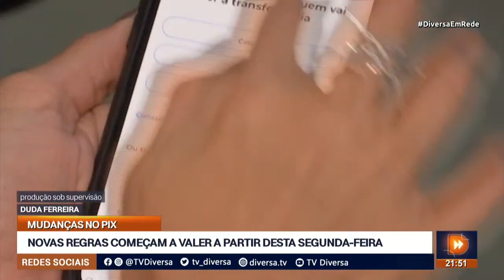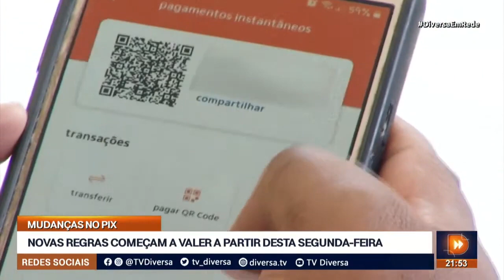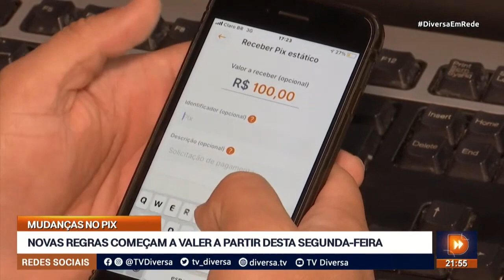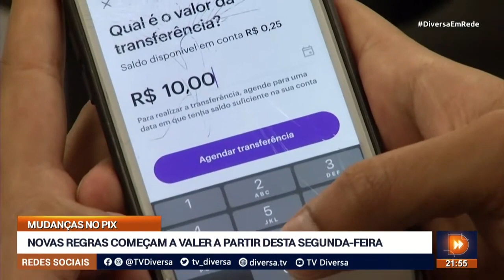NOVAS REGRAS COMEÇAM A VALER A PARTIR DESTA SEGUNDA-FEIRA - DIVERSA EM REDE (02/01/2023)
Nesta segunda-feira, novas regras para o uso do pix entraram em vigor. Com isso o limite individual por transação deixa de existir, o horário noturno passa a ser personalizado e os valores das modalidades pix saque e pix troco aumentaram.